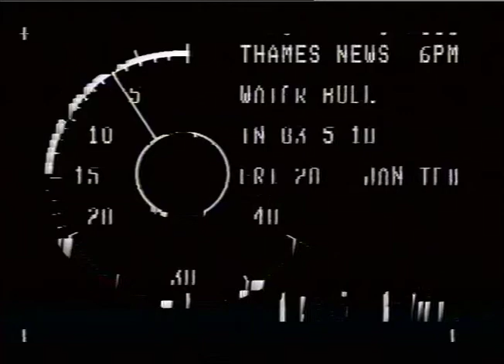WATERSTRIKE.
THAMES NEWS -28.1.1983 - WATER STRIKE - Bull. _x000D_
TN 83/6/10 GVs int. meeting round table_x000D